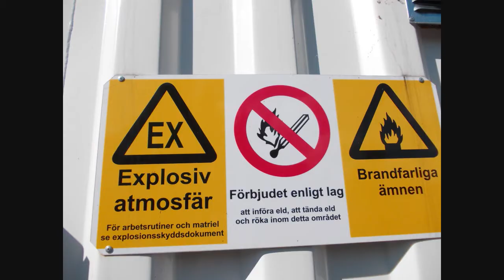Sweden - the smallest gas station in the world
This tiny petrol station was filmed by a Swedish road in some beautiful forests. No attendants, no personnel, 100% self-service. Nice!